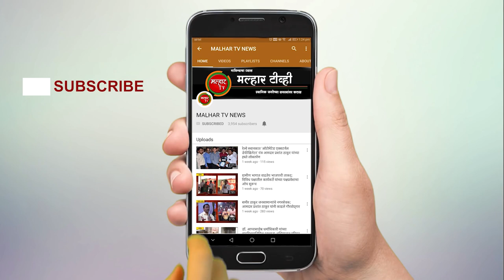भाजपच्या वतीने प्रभाग १९ मध्ये १५ वर्षाखालील मुलामुलींसाठी मराठा वेशभूषा स्पर्धेचे आयोजन